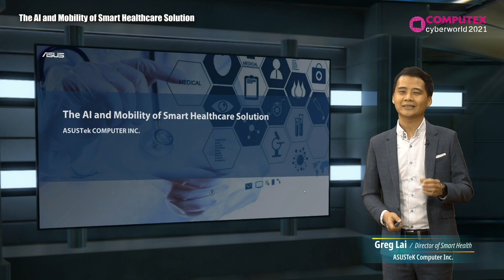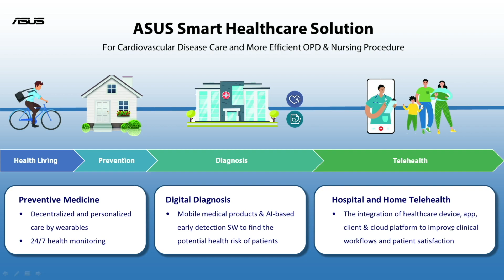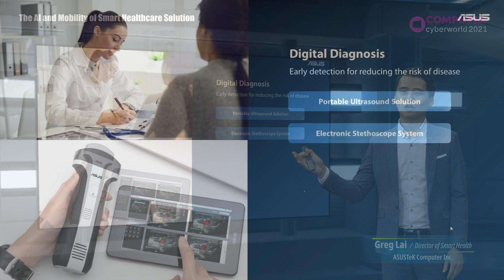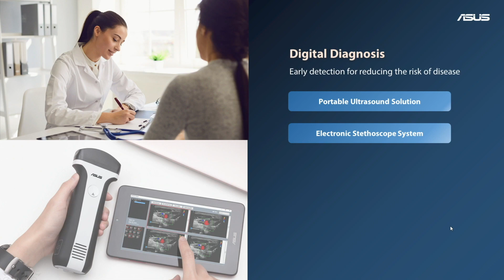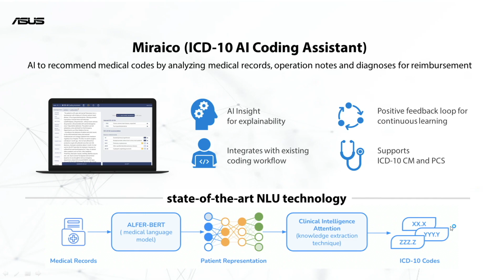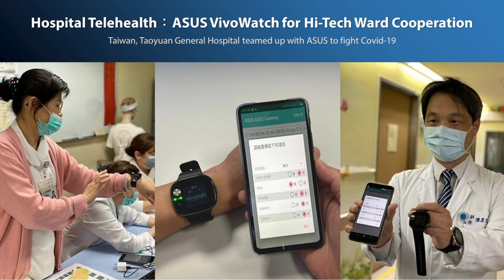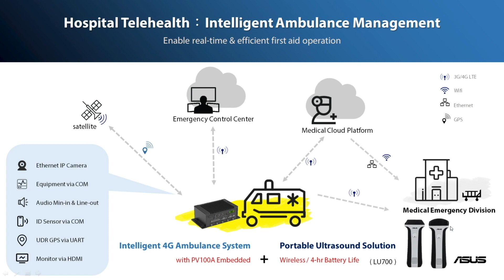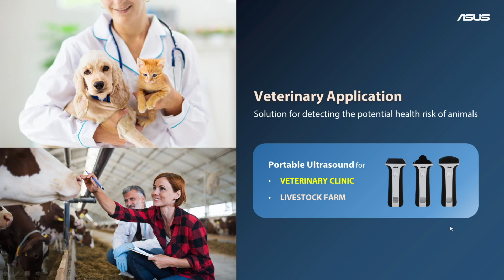COMPUTEX FORUM 2021_AIoT & 5G_Smart Solutions_ASUSTek_Greg Lai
The AI and Mobility of Smart Healthcare Solution
醫材創新：人工智慧與行動化的導入

Albert Chang, Corporate Vice President of ASUSTek and Co-General Manager of AIoT BG, ASUSTeK Computer Inc.
Greg Lai, Director of Smart Health, ASUSTeK Computer Inc.
華碩電腦股份有限公司  張權德  全球副總裁暨智慧物聯網事業群共同總經理
華碩電腦股份有限公司  賴政宇  智慧健康產品企劃 經理